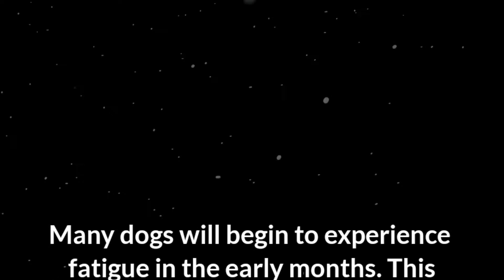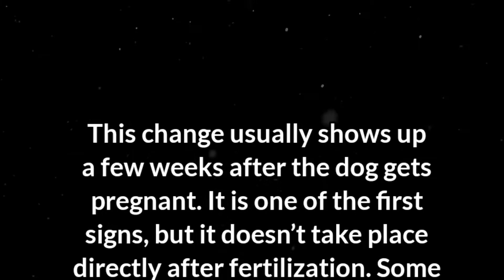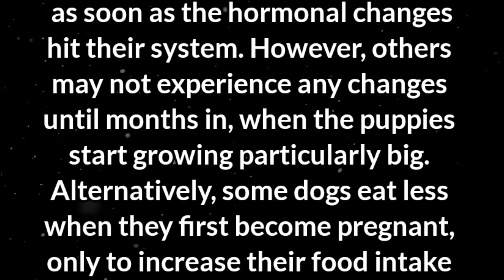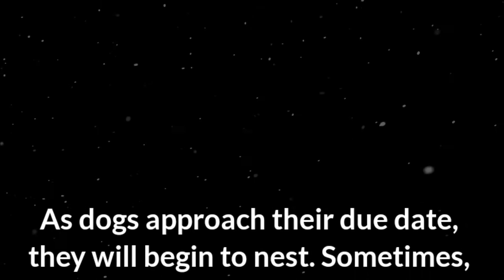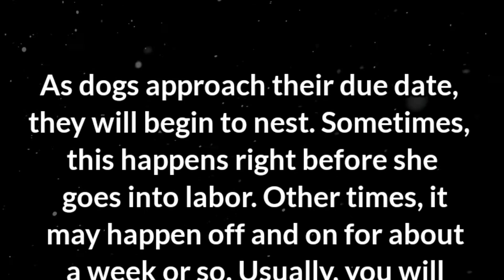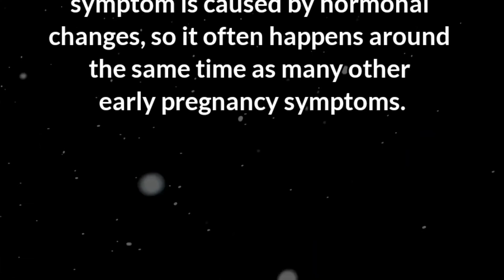7 AMAZING SIGNS THAT YOUR DOG IS PREGNANT || PRINCESS SHIH TZU FUR LIFE